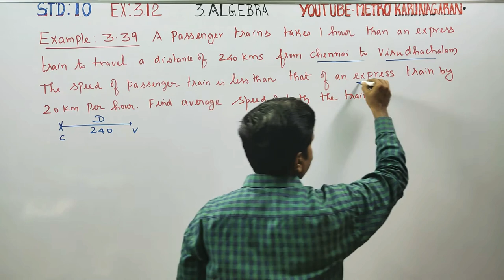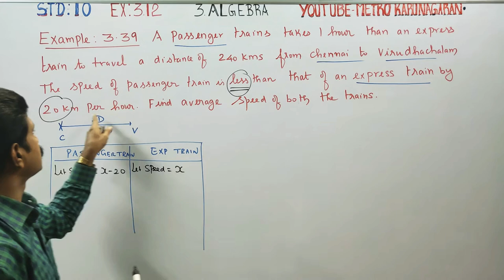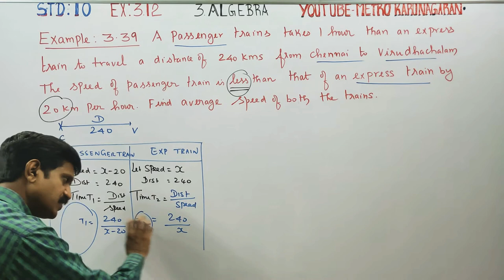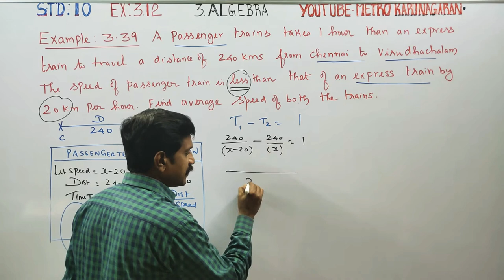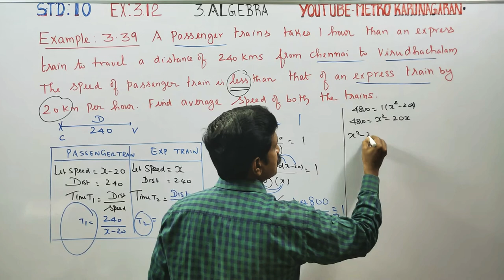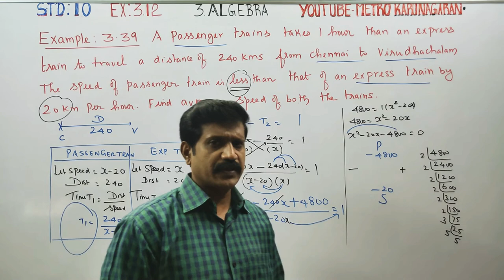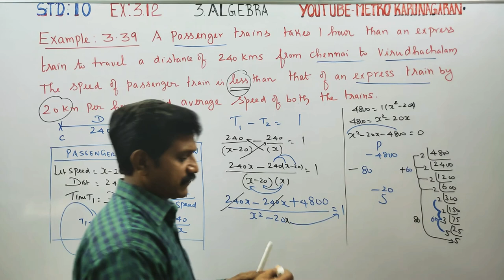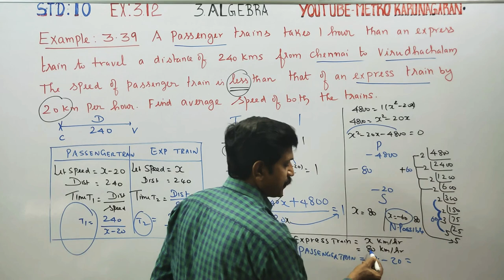10th Std Maths Example 3.39 A passenger train takes 1 hr more than express train to travel 250kms